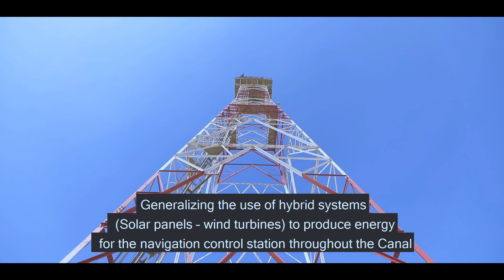The Green Canal.. A new strategy supporting a more environment-friendly maritime transport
Don't miss the COP27 event to discuss "The Leading Role of the Suez Canal in maintaining Sustainable Green Supply Chains"
Friday, Nov. 11th, at 11:00 am - Hall (A) - Green Zone.

القناة الخضراء.." استراتيجية جديدة لدعم نقل بحري أكثر ملائمة للبيئة "
أنتم على موعد مع فعالية هامة ضمن فعاليات مؤتمر الأمم المتحدة للمناخ Cop27 لمناقشة "الدور الرائد لقناة السويس لضمان استدامة سلاسل الإمداد العالمية الصديقة للبيئة" وذلك يوم الجمعة الموافق ١١/١١ في المنطقة الخضراء فى القاعة A، في تمام الساعة الحادية عشر صباحاً.